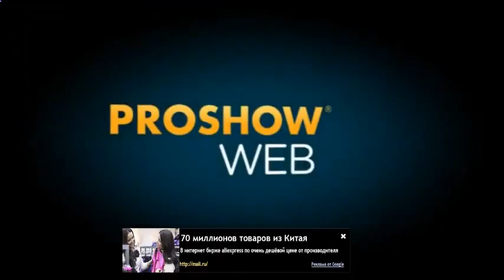Watch Buy Cheap Oil Paintings From China - Buy Cheap From China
oil paintings from china cheap football jerseys chinese oil painting Cosmetics (Industry) cheap oil paintings grid tie inverters China cheap nfl jerseys buy oil painting China wholesale China (Country) chinese tablet Buy wind turbine clean energy solar panels battery bank oil paintings electronics Chinese wind power Buy China wholesale Android ipad mini comparison dropship grid tie xbox one eyeliner football gadgets battery brushes tunnels Atlanta Falcons chicago phones how to bought Random Makeup random camera mirror review tablet solar power stuff misty Apple E-Bay bears cheap grid ebay haul buy cheap 16gb Wind DIY ear eye buy nfl